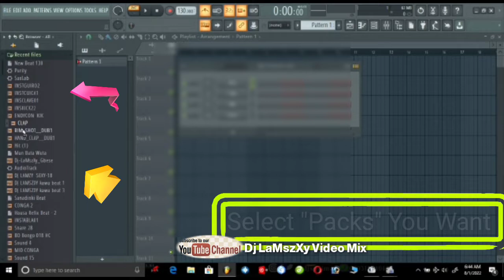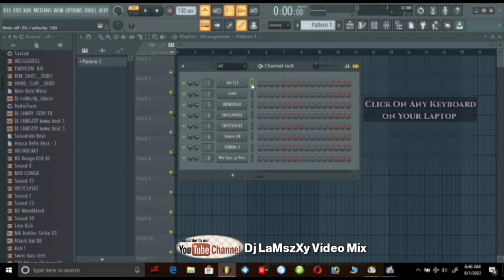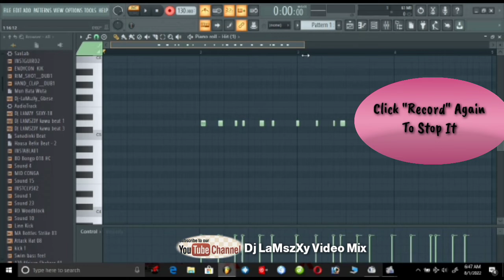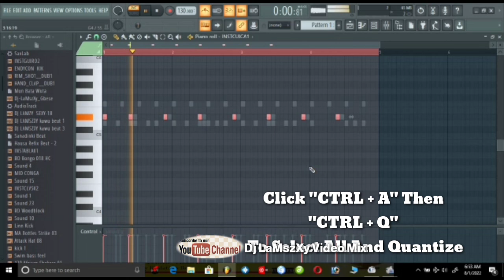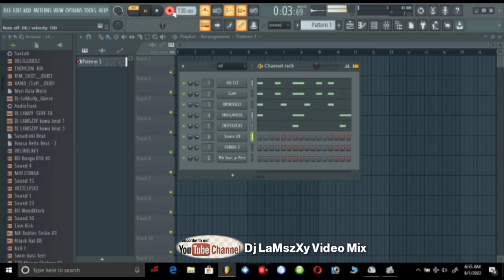Koyon Kida (Beat) A FL Studio Cikin Sauki A Harshen Hausa (Learn Beat Production Using FL Studio)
This Is Step 1
Step 2 Is Coming Soon!!!
Step 1: Packs Arrangement
Step 2: Pattern Arrangements Coming Soon!